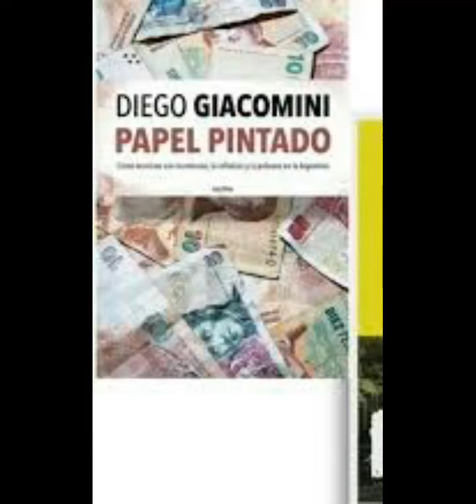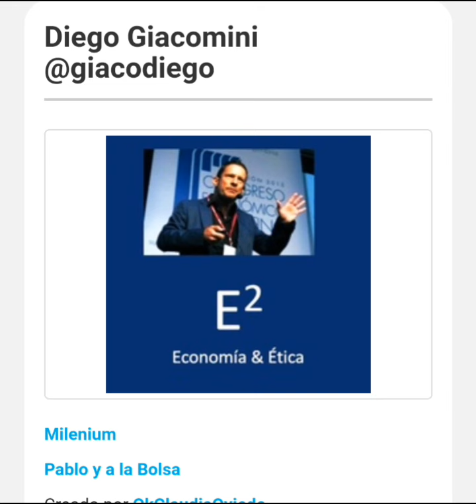Diego Giacomini en "Pablo y a la bolsa" de Pablo Wende para Milenium FM 🎧📡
Diego Giacomini especialista en moneda, director de E^2 Ética&Economía,  Analiza el dato de inflación del mes de julio y los últimos anuncios del ministro de economía Massa.